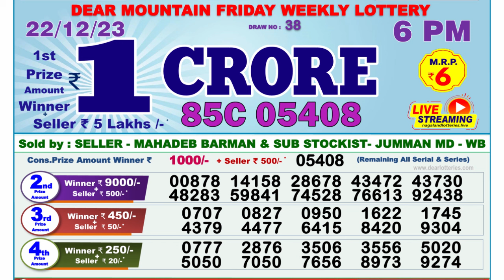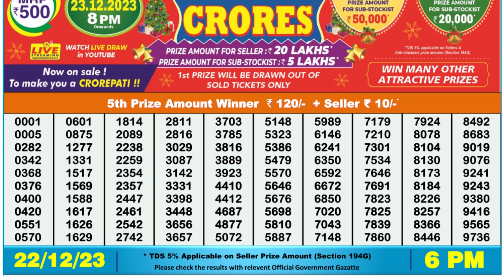🔴Dear Lottery Sambad Live 6pm today 22.12.23 Nagaland State Lottery Result